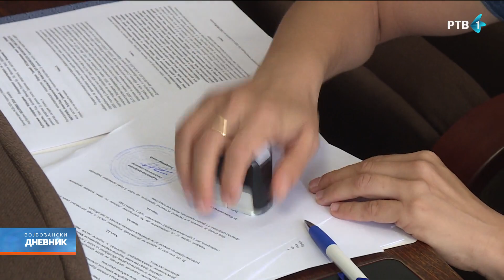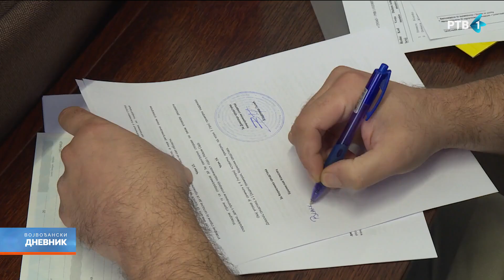Od Pokrajine poljoprivrednicima za nabavku opreme 90 miliona dinara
Danas je Pokrajinski sekretarijat za poljoprivredu, dodelio ugovore poljoprivrednicima za nabavku mašina i opreme za preradu voća, povrća, mleka i mesa, kao i za proizvodnju vina i rakije i preradu pčelinjih proizvoda. Za tu namenu izdvojeno je 90 miliona dinara. Takođe su dodeljeni i ugovori za sufinansiranje održavanja manifestacija u seoskim sredinama.